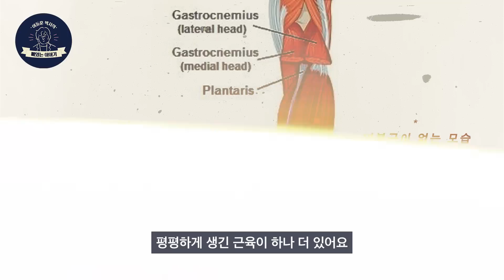다리 근육이 없다면 생길 무서운 일 "걸을 수가 있을까?"| 봉공근, 비복근, 박근, 요근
오늘은 내 몸에 어떤 근육이 없다면 어떻게 될지에 대하여 다루어보았습니다